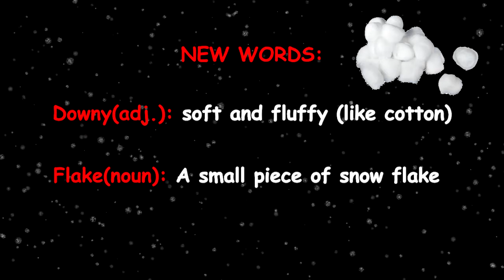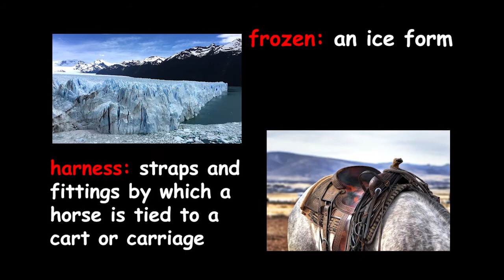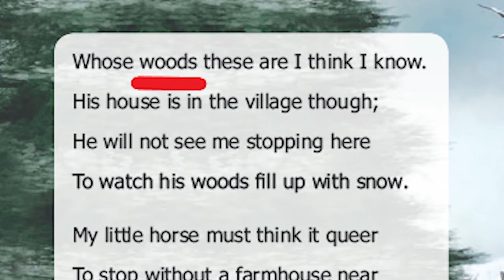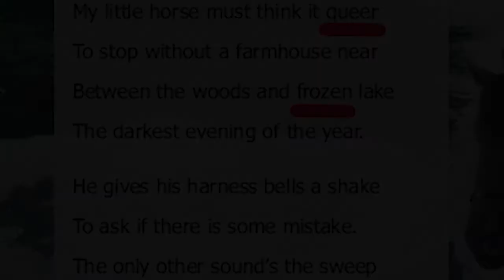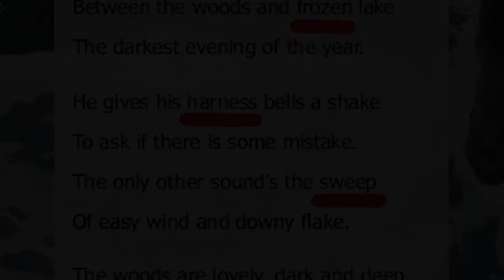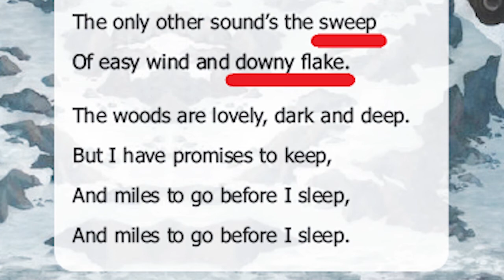9th Std English Unit 1 Poem 1 Stopping by woods on a snowy evening (Tamil & English)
In this video, we learn all about the Poem and also some new words.